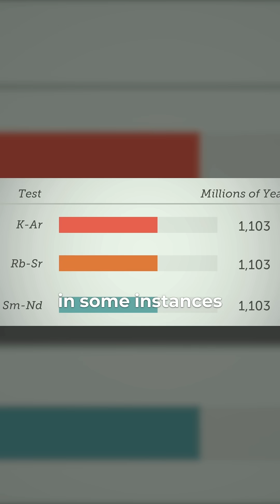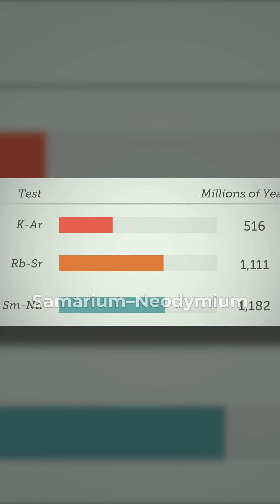Earth is Younger Than You Think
Geologist Andrew Snelling, PhD., talks about samples he and his team collected to test the reliability of radiometric dating techniques. From our series, "Beyond Is Genesis History? Vol. 1: Rocks & Fossils."